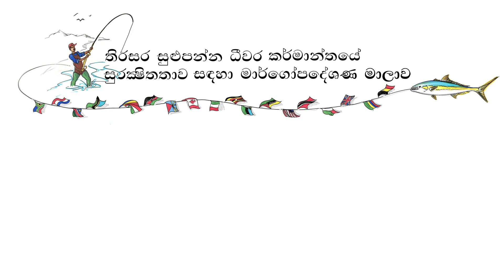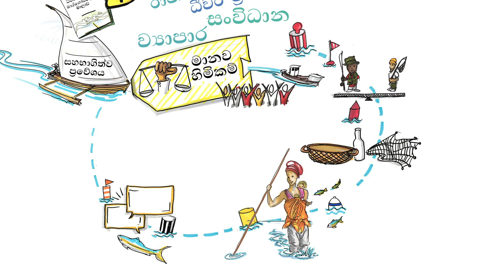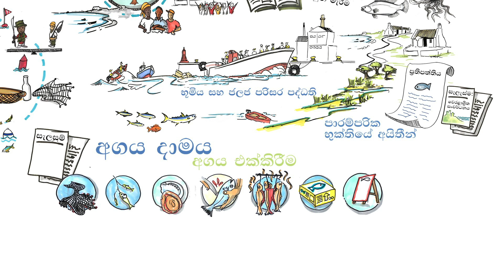Voluntary Guidelines for Securing Sustainable Small Scale Fisheries (SSF Guidelines) - Sinhalese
This video gives a brief overview of the Voluntary Guidelines for Securing Sustainable Small-Scale Fisheries in the Context of Food Security and Poverty Eradication (the SSF Guidelines), adopted by member countries of the Food and Agriculture Organization of the United Nations (FAO) in 2014.

The SSF Guidelines are the first international instrument dedicated entirely to the immensely important small-scale fisheries sector.

They are the result of a long and intensive global bottom-up consultative process. The International Planning Committee for Food Sovereignty (IPC) played a central role in this process, organising a series of national consultations to convey small-scale fishers' voices into the SSF Guidelines.

This video is a joint effort of the World Forum of Fisher Peoples (WFFP), the World Forum of Fish Harvesters & Fish Workers (WFF), the International Collective in Support of Fishworkers (ICSF) and the International Planning Committee for Food Sovereignty (IPC), supported by the International Fund for Agricultural Development (IFAD).